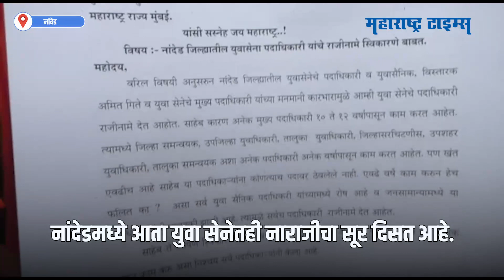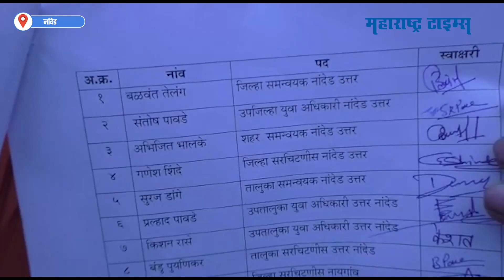ठाकरेंना पुन्हा धक्का! मुख्यमंत्र्याच्या दौऱ्यापूर्वीच युवा सैनिकांचे राजीनामे | Maharashtra Times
नांदेडमध्ये आता युवा सेनेतही नाराजीचा सूर दिसत आहे. जिल्हा कार्यकारिणीत निष्ठवतांना डावलल्याचा आरोप युवा सेनेकडून केला जातो आहे. या कारणामुळे आता नांदेडमध्ये युवा सेनेच्या 30 ते 35 पदाधिकारी आणि कार्यकर्त्यांनी आपल्या पदाचा राजीनामा दिला आहे. शिवसेना पक्षप्रमुख उद्धव ठाकरे आणि युवा सेनाप्रमुख आदित्य ठाकरेंना हे राजीनामे पाठवण्यात आले आहेत. मुख्यमंत्र्याच्या नांदेड दौऱ्याच्या तोंडावर राजीनामे दिल्याने हे युवा सैनिक शिंदे गटात सामील होणार का? असा प्रश्नही उपस्थित होत होता.परंतु, राजीनामे दिले असले तरी आम्ही कुठल्या पक्षात किंवा गटात जाणार नसल्याचं या युवा सैनिकांनी आता जाहीर केलं आहे."आम्ही निष्ठावंत शिवसैनिक आहोत. शिंदे गटात जाण्याचा प्रश्नच नाही", असं या युवा सैनिकांनी सांगितलं आहे.